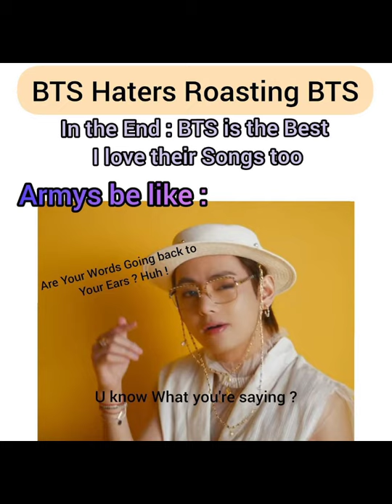Bts meme only army can understand / bts memes / meme for bts army btsMeme / BTS MEME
👉BTS phone case👇

👉👉bts bag link💜